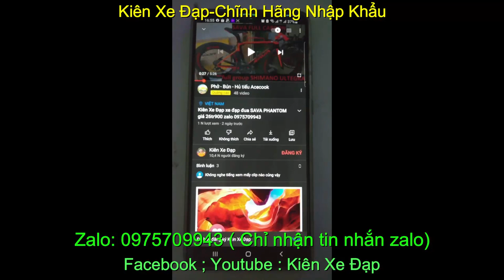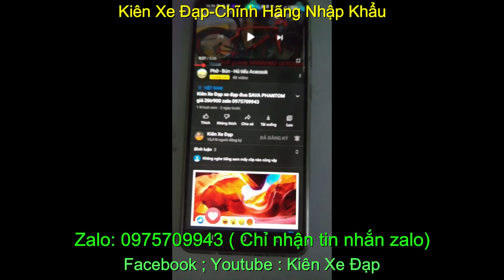Kiên Xe Đạp xe đạp đua JAVA SILURO giá SOLD zalo 0975709943